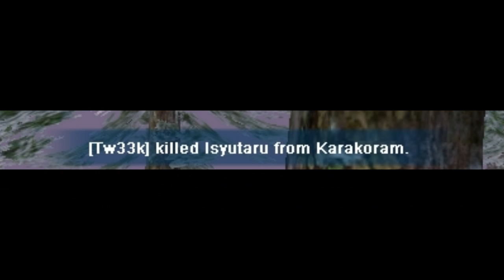Tw33k has killed isyutaru#6